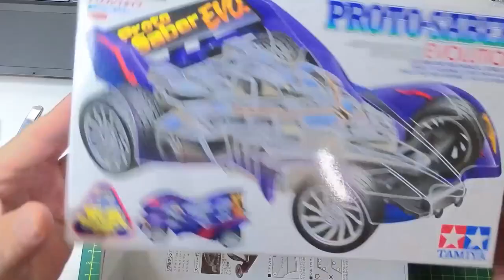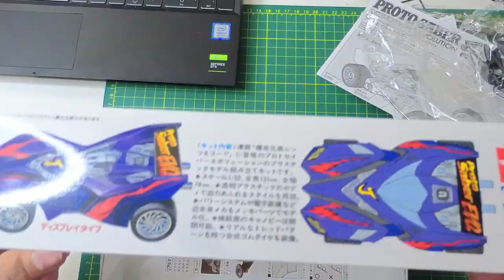1/32 Mechanical Mini 4WD #02 Proto-Saber Evolution (Static Model)